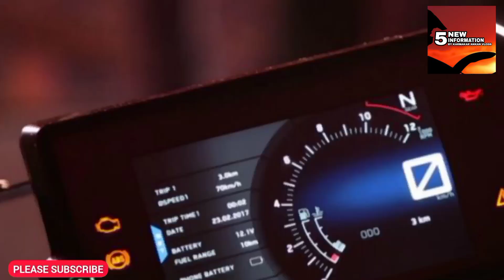KTM DUKE 390 NEW GENERATION LAUNCH SOON | 2023